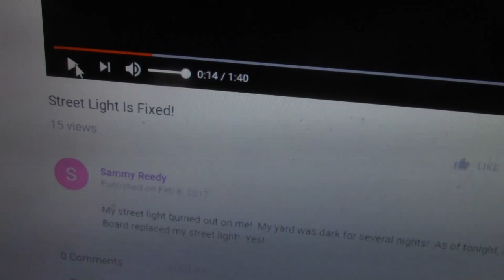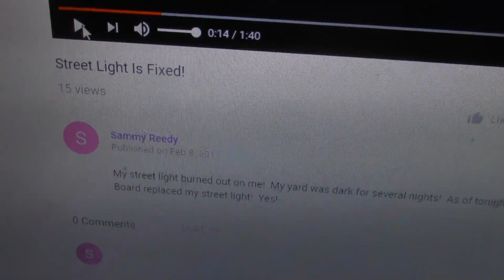China Pride Street Light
Yes, another video of how China Pride appliances really are!  Including my street light which is the topic of this video!